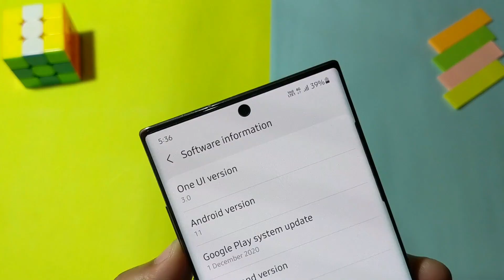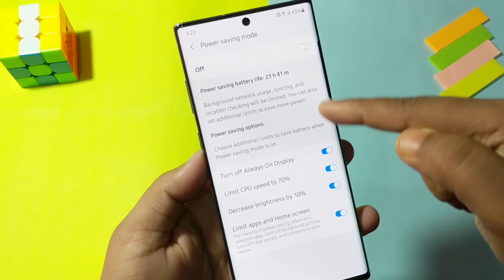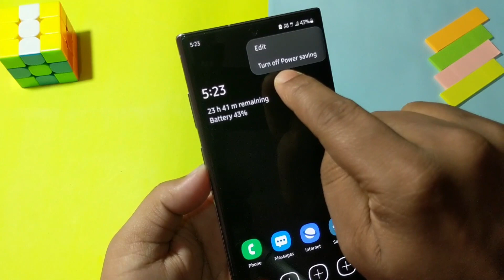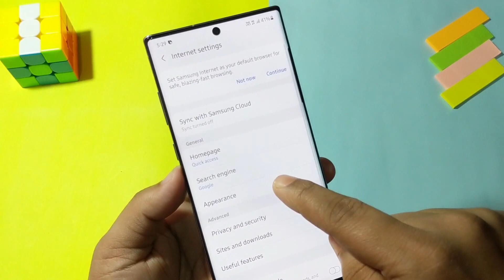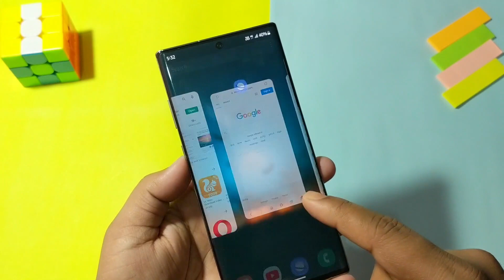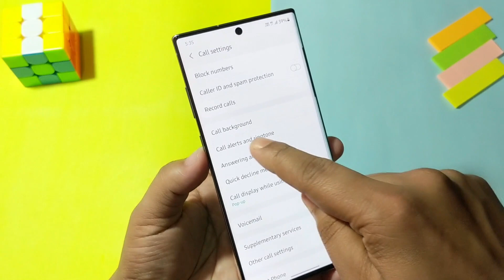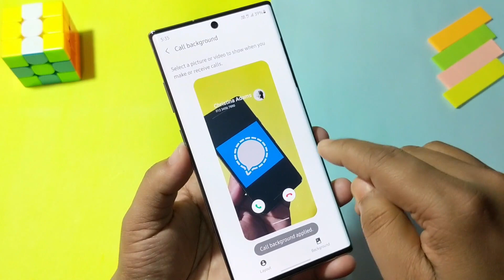Samsung ONE UI 3.0 - All New Features in Galaxy Note 10 Plus, S10 Plus and others